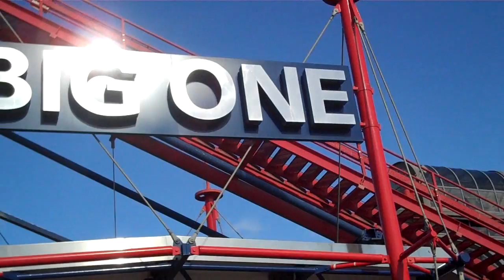WORLD RECORD ATTEMPT on the UK's tallest rollercoaster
After 112 days, Richard Rodriguez concludes his rollercoaster marathon on the Pepsi Max Big One at Blackpool Pleasure Beach, achieving a new Guinness World Record.

Features an off-ride POV of the Big One itself. Captions are available in English.

0:00 Introduction
1:05 Last Lap
4:20 Riders disembark
6:45 Preserved in stone